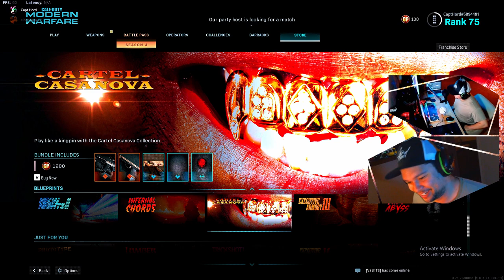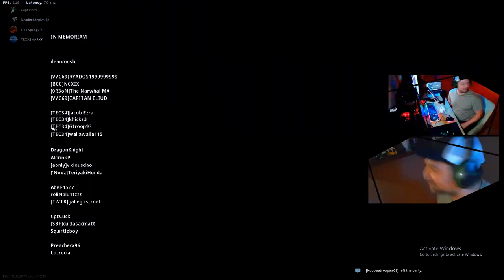GiViNG FRiENDs 1st WIN! How To Play WARZONE Season 4 - Intense Moments #14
Join the Live Stream @Twitch.tv/HordArmy
Follow the channel and be entered into playing with me on stream.
-Merchandise and Services
-Socials
Any questions on how to support other ways or just want to chat with me then go ahead and D.M. me on any social platforms stated above!